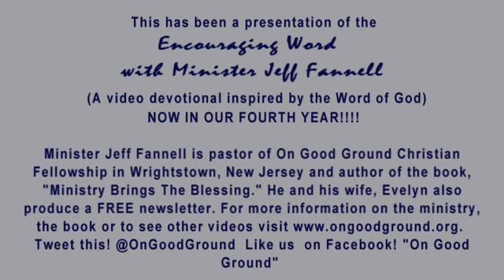LET GOD BE GOD, Part 3 (Encouraging Word)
9/28 Let God Be God, Part 3 (John 1:10-12 NLT) God is sovereign and He can do whatever He wants, however He wants but unless and until we accept Him as OUR God, He won't.  A prayer that we will allow God to work in our lives as OUR God.  The encouraging word and video devotional with Minister Jeff Fannell.